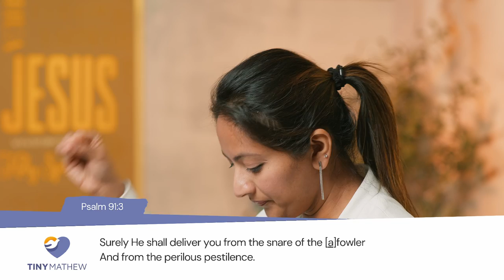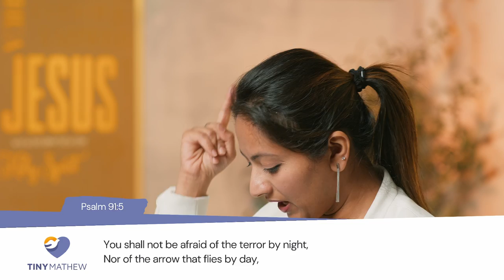How to Dwell in the Secret Place | Tiny Mathew